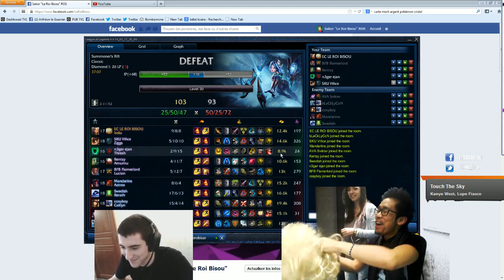Irelia Top - DuoQ avec Vince en D1 - By LRB [Replay 24 Mars 2014]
BONUS : LRB EN BLONDE A LA FIN DE LA VIDEO

Replay des duoQ faites avec l'ami Vince!

Merci à vous d'avoir regardé cette vidéo, n'oubliez pas que vous pouvez mettre un petit pouce vert si vous avez apprécié celle-ci !

Vous pouvez aussi commenter afin de donner votre avis, me dire quoi faire pour m'améliorer etc...

LRB